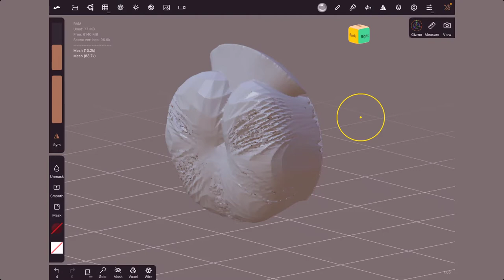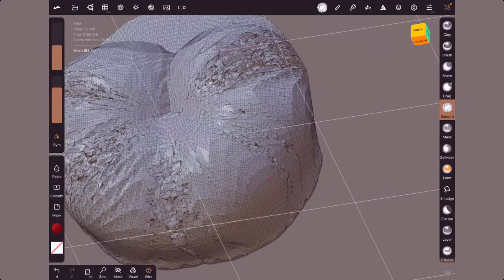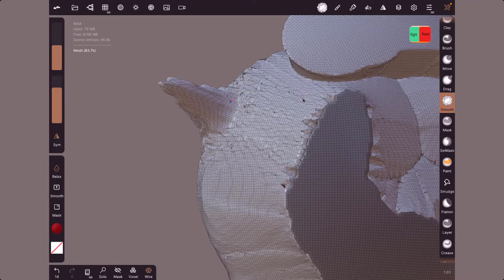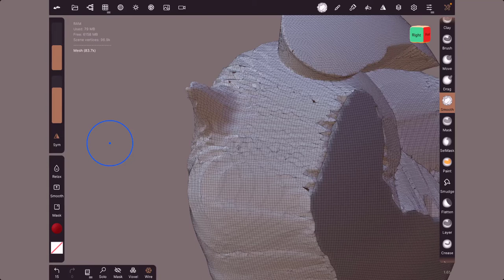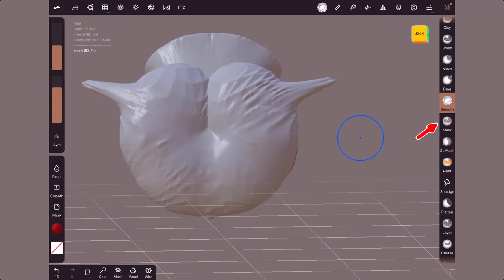28 - Nomad Sculpt - Outil Lissage / Smooth Tool - Pour débutant(e)s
Allez on continue l'apprentissage de la brosse Smooth avec ses différentes options,